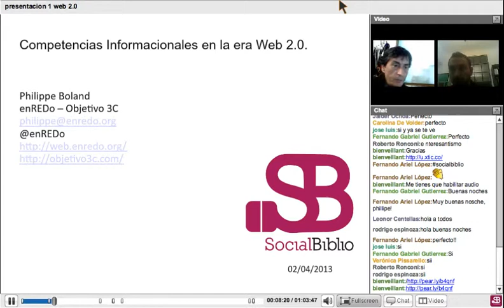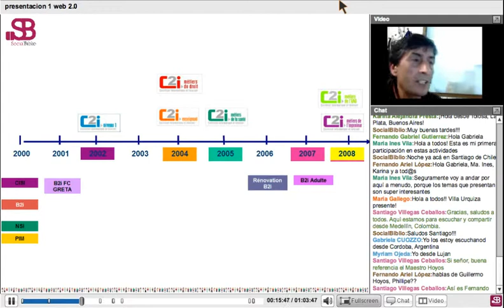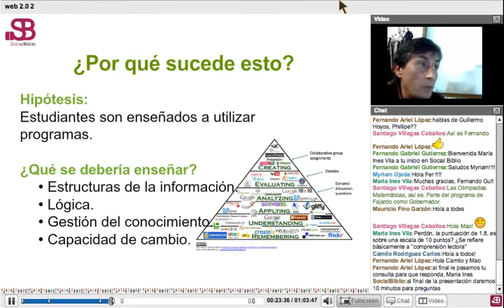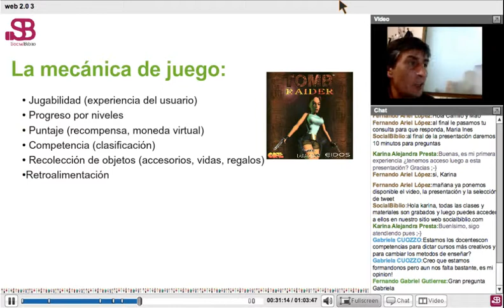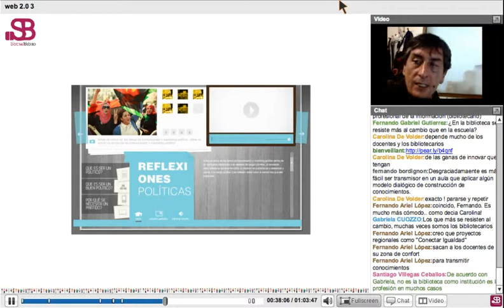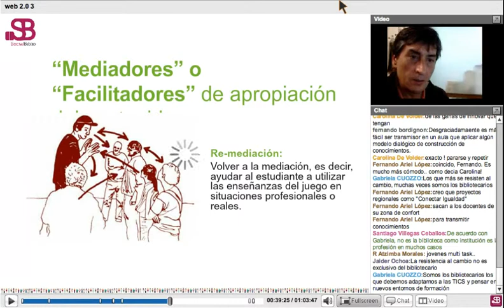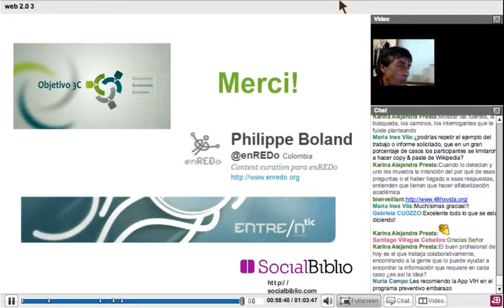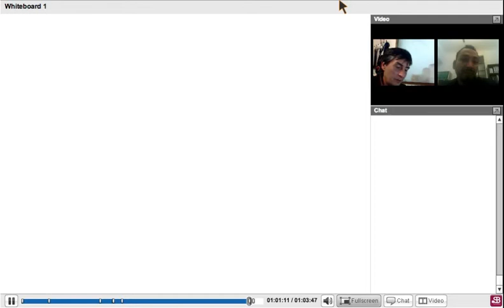2 abril 2013. Competencias informacionales en la web 2.0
Competencias informacionales en la web 2.0 Charla ofrecida por Philippe Boland el 2 de abril de 2013 en SocialBiblio.
Presentado por Cristián Maturana.